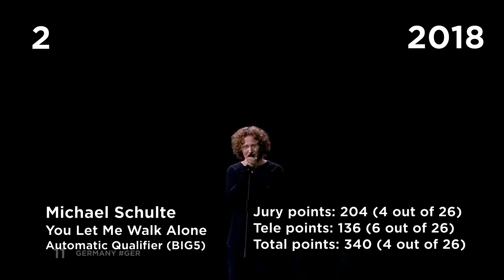🇩🇪 Germany in Eurovision - Top 10 Results (2010 - 2019) with details (jury and televoting points)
Hey everyone! I'm continuing my series of videos about Eurovision results of every country in the past decade (10's, 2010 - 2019). Those are tops 10 (or less if the country didn't participate in some years) from the lowest place to the highest. I add split jury and televoting results (places and points) in the grand finals or the semi finals (if the song didn't qualify to the final). And now it's all about Germany! A BIG5 member that is in the final automatically. They not always do well at Eurovision but they won in 2010 and overall have good songs! So, let's look back at the results of Germany in Eurovision past decade.

Entries from Germany in the 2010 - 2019:
2010 - Lena - Satellite
2011 - Lena - Taken by a Stranger
2012 - Roman Lob - Standing Still
2013 - Cascada - Glorious
2014 - Elaiza - Is It Right
2015 - Ann Sophie - Black Smoke
2016 - Jamie-Lee - Ghost
2017 - Levina - Perfect Life
2018 - Michael Schulte - You Let Me Walk Alone
2019 - S!sters - Sister (Sisters - Sister)